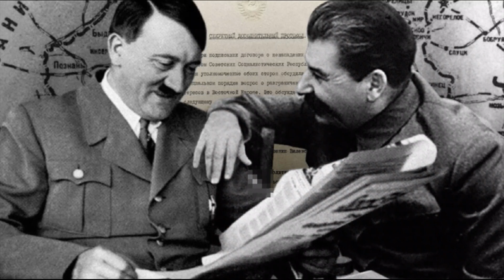What was Hitler trying to negotiate with Moscow about?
Hitler and Stalin. Whether they knew each other and what they said about each other before and during the war.

Today it cannot but surprise, but mutual approval of each other could be traced both to Stalin and Hitler long before the outbreak of the war. The cleansing of the Red Army, initiated by Stalin, which began in the 30s, went in waves.